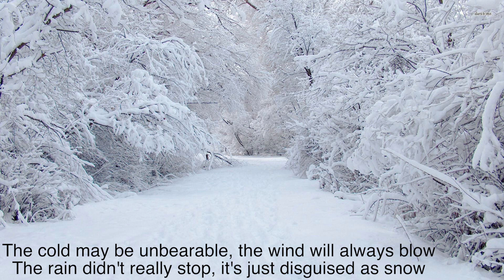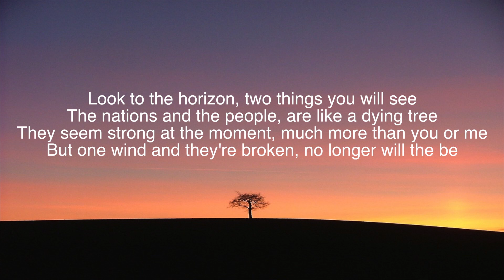Hide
I will close my eyes again but everything stays white
The walls surrounding me get closer every night

I take a look at the world outside
and so I wish for a place to hide
Hate bearing down like a Gypsy send
The world seems colder when you've got no friends around

We're on the wrong sides of the universe we're in
And when I go to sleep the epoch will begin